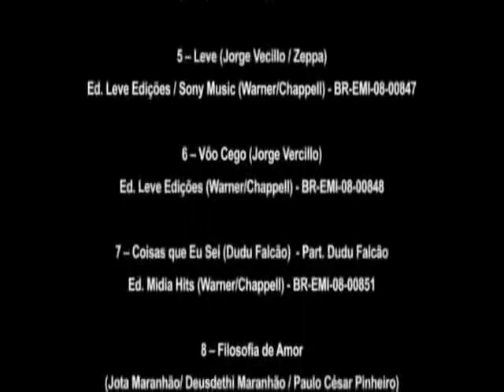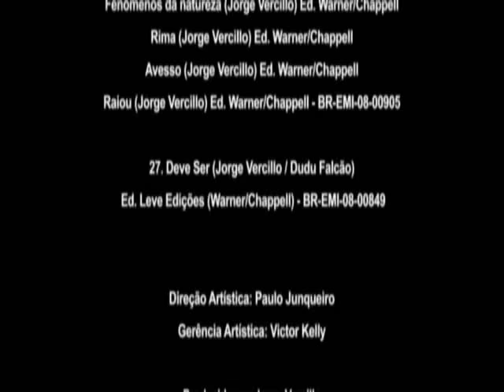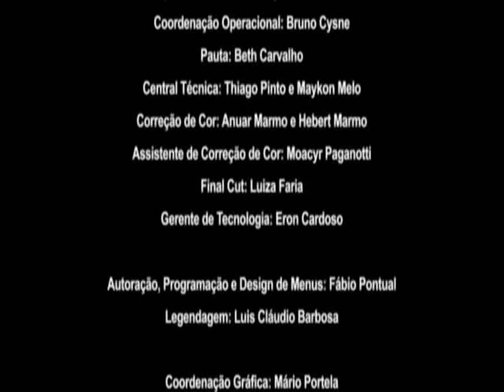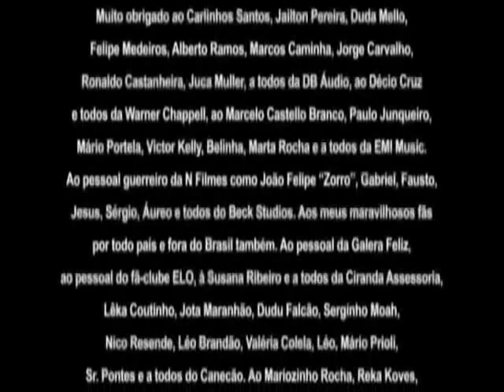Jorge Vercillo - DVD Trem da minha vida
Só para quem curte música boa. Upload sem fins lucrativos.
Viva a música, Viva Jorge Vercillo.